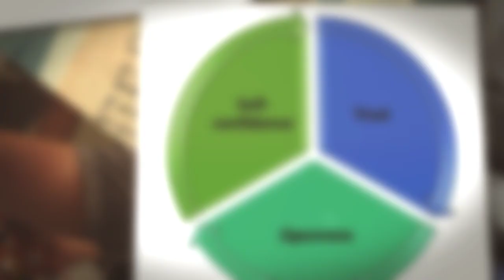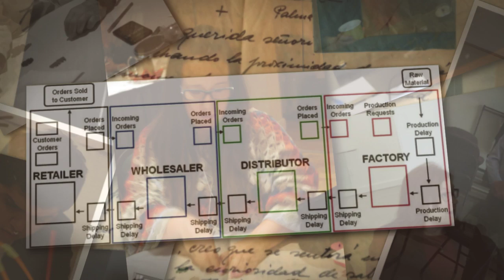STRATEGIC LEADERSHIP BUSINESS INTELLIGENCE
Supply Chain and Logistics

An in-person certification program held over 5 days in Toronto.

Industry peers discussing the volatility affecting businesses and supply chains today.

This program covers critical issues facing businesses-at-large and supply chains in particular. In this chaotic era where we face inflation and political crises around the world, supply chain practitioners need to re-examine issues around globalization, technology impact, and sustainability, and broaden their perspective of the business environment.